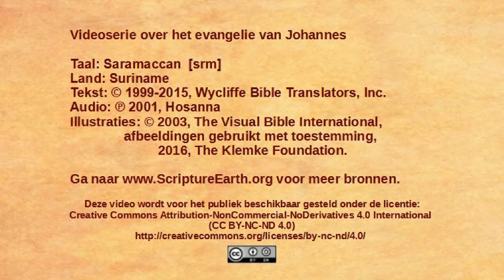Saramaccan - John 18:28-40 - Pilate questions Jesus [srm]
Scripture Videos from the Gospel of John in Saramaccan of Suriname and French Guyana. [srm]